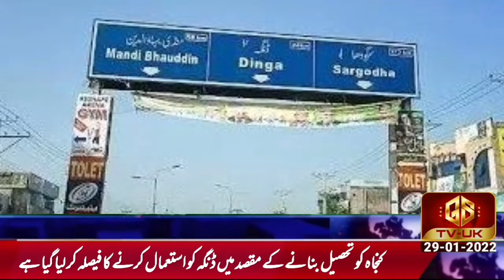Breaking News - GS TV UK Headlines | News Bulletin | GSTVUK LIVE NEWS 29 Jan 2022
Coronavirus in Pakistan | School Closed For How Many Days? | Covid-19 Latest Updates Today
Breaking News -Coronavirus in Pakistan | School Closed For How Many Days? | GSNEWS Headlines
GsTv UK award winning news channel . GSTv uk upload breaking news uk and pakistan